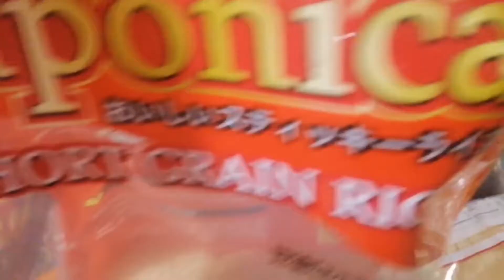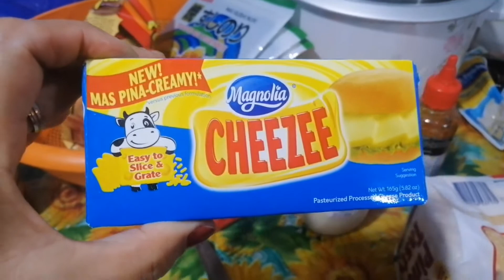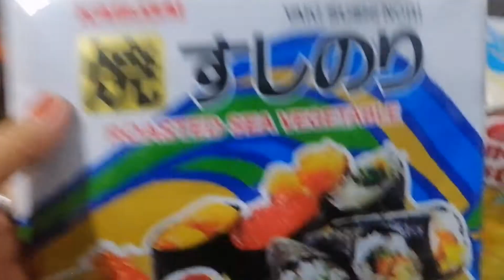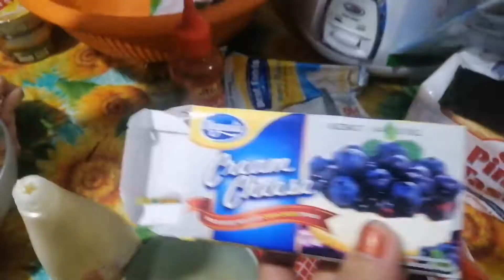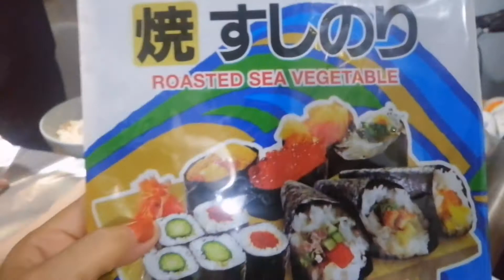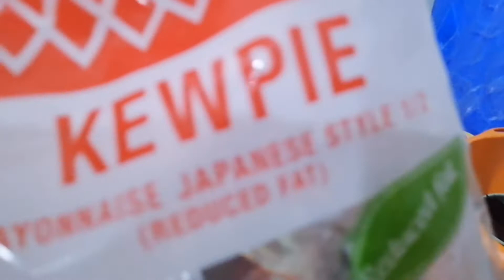BAKED SUSHI MADALING GAWIN + SOBRANG SARAP NITO